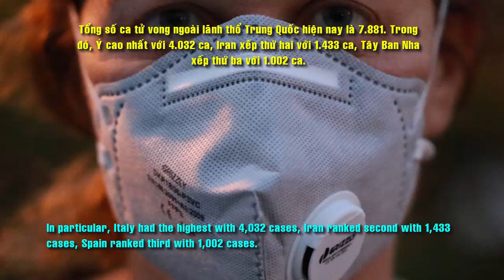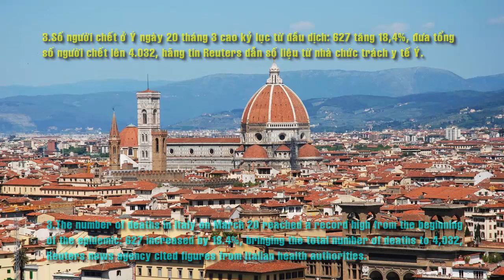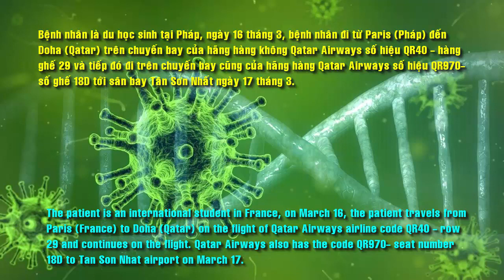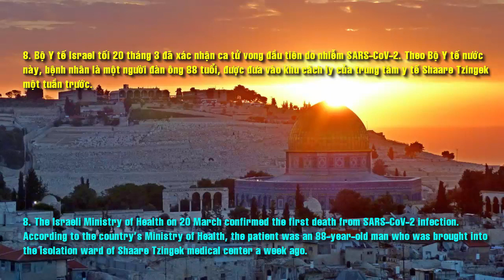Hot news Updated Covid 19 at Sat March 21, 2020